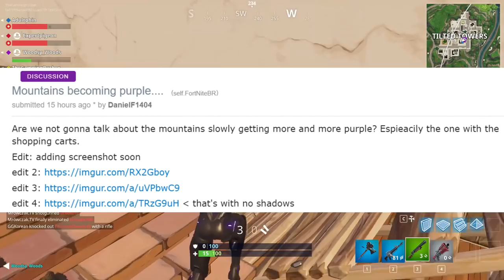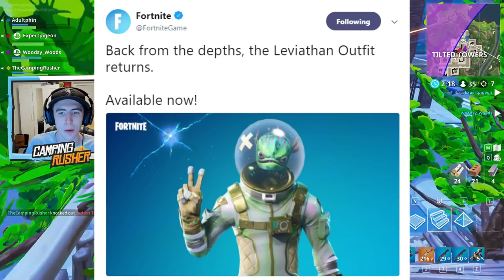The Fortnite MONSTER Confirmed! | *NEW* Purple Mountains Forming! ( Season 5 Leviathan Leaked )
Fortnite Season 5 Leviathan Leaked - The monster has been confirmed... or is it a troll from Epic? Also, new purple mountains are forming!